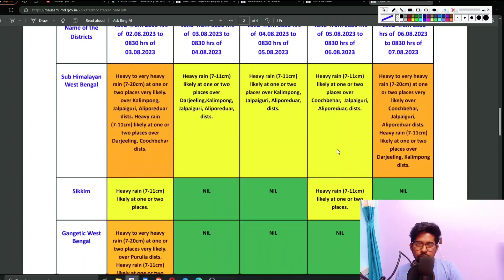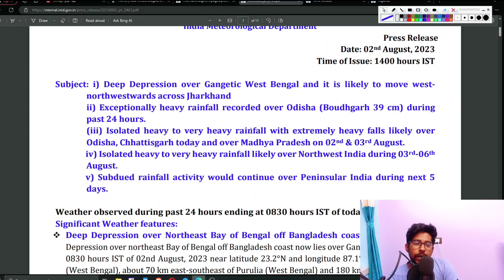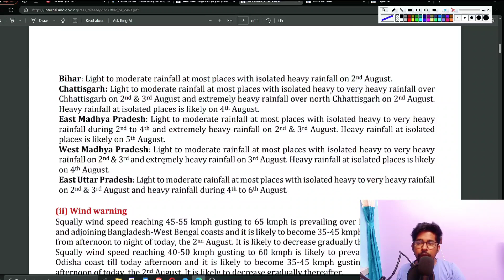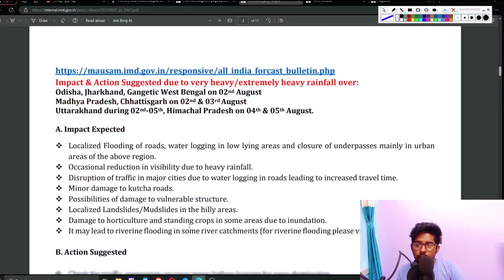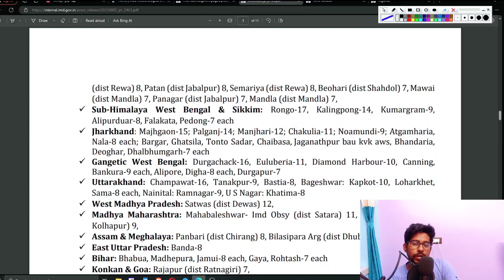বাংলার দিকে ফের নতুন নিম্নচাপের চোখ রাঙানি আবার কবে জোরালো বৃষ্টি? weather report today in Bengali